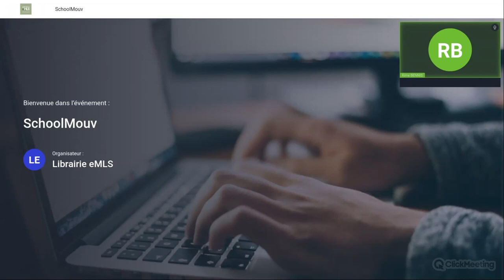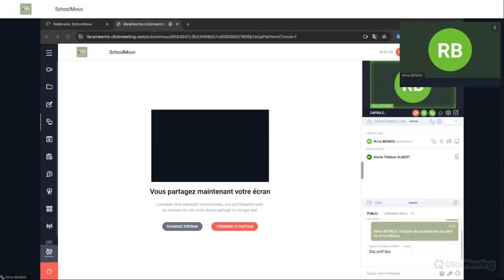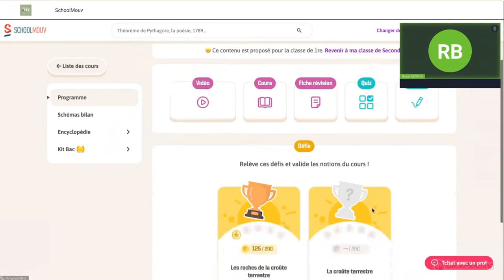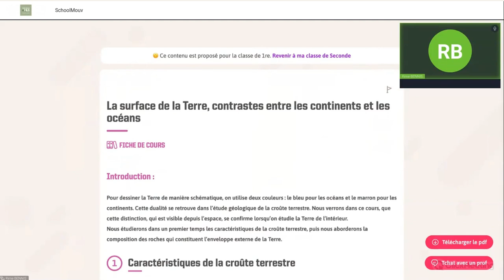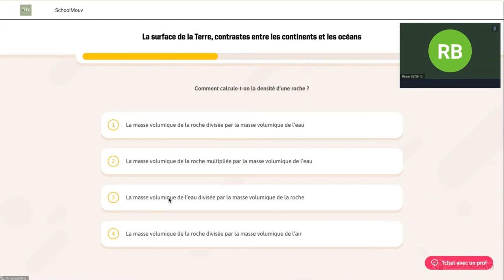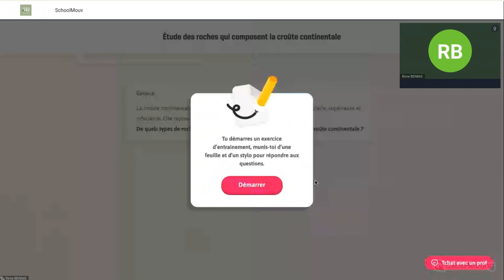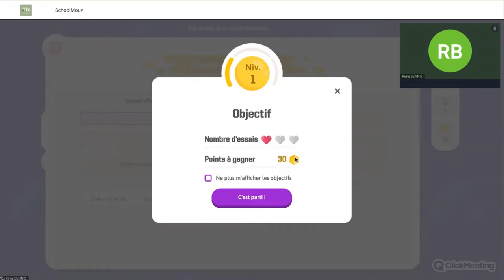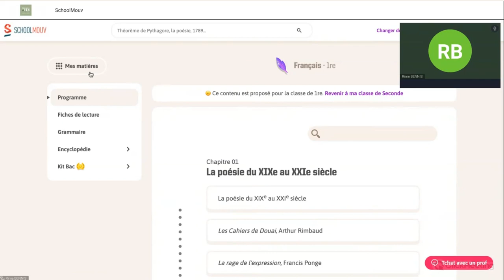Webinaire Éduc'Sources avec SchoolMouv, éditeur de Ressource Numérique Éducative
Visionnez le webinaire de l'éditeur SchoolMouv pour la ressource SchoolMouv.

Ressource pour donner aux élèves les mêmes chances de réussite dans leur parcours de lycéens en combinant des éléments de connaissance à des ressorts ludiques et interactifs inspirés de la culture du jeu vidéo.

Intervenant : Rime Bennis, chargée de partenariats.